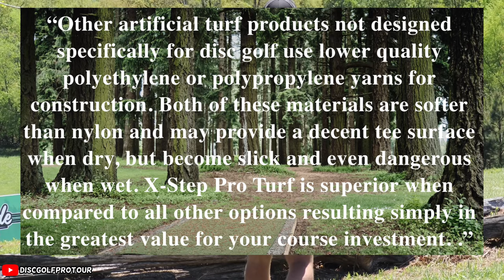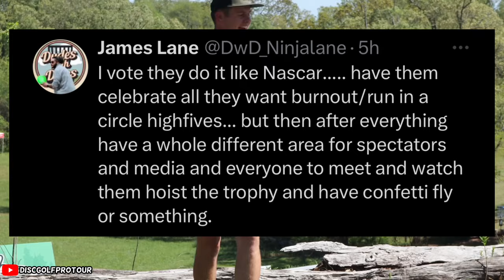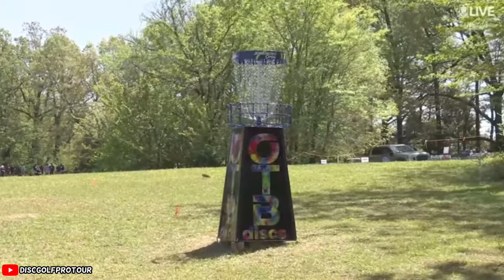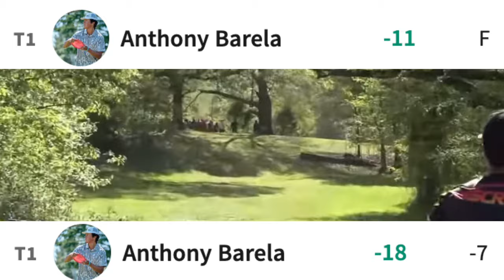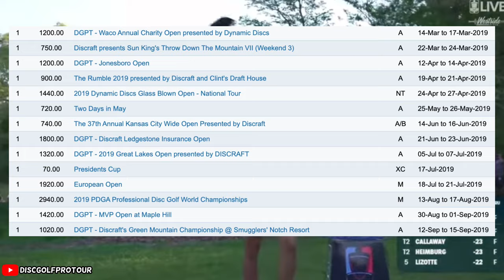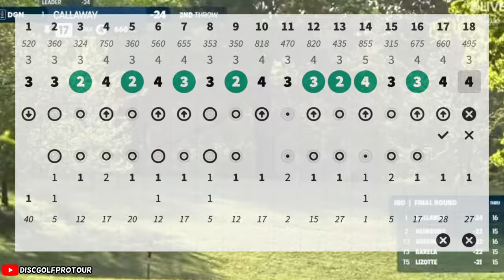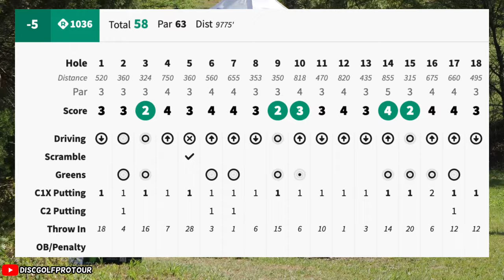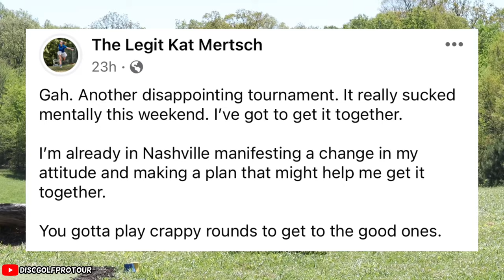Disc Golf Pro Tour Sets New Standards For 2025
With the 6th DGPT event of the season, Jonesboro wrapping up Swiss and Jefferson breakdown everything disc golf you need to know from over the weekend only on the Disc Golf World

Support The Disc Golf World Here

Watch Pro Disc Golf Live